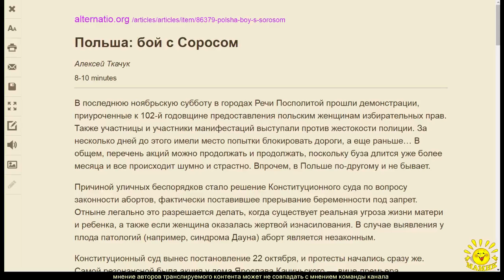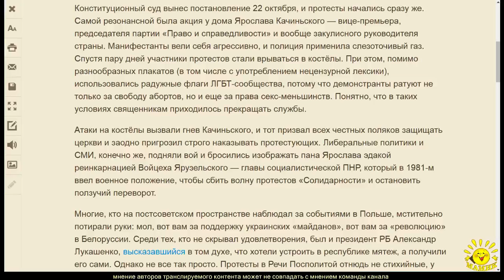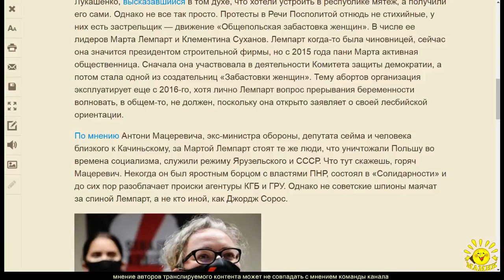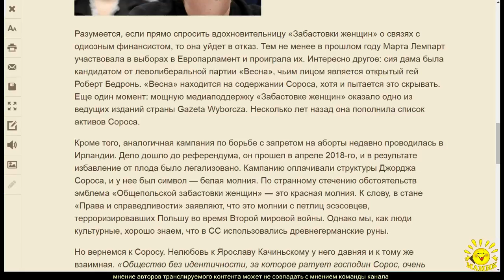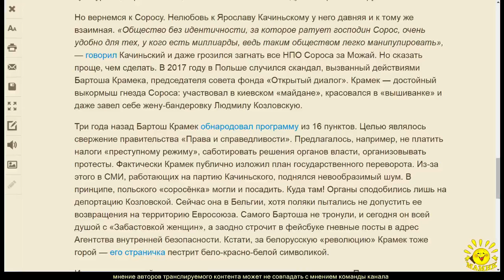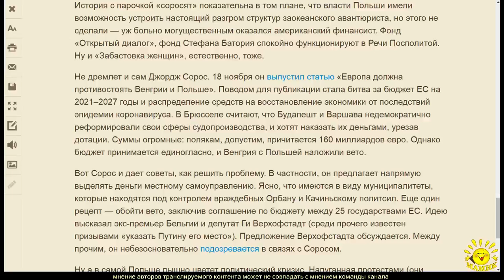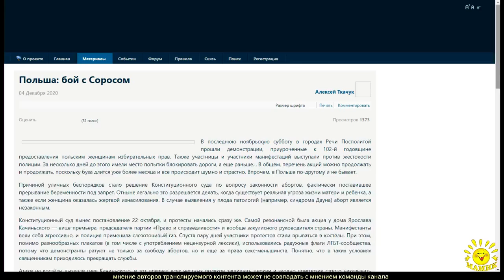А. Ткачук. Польша: бой с Соросом